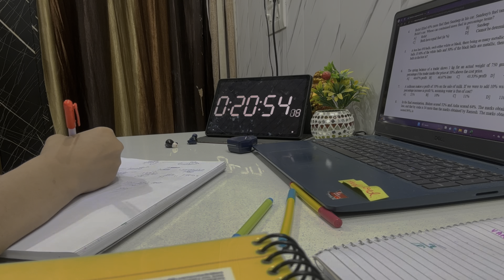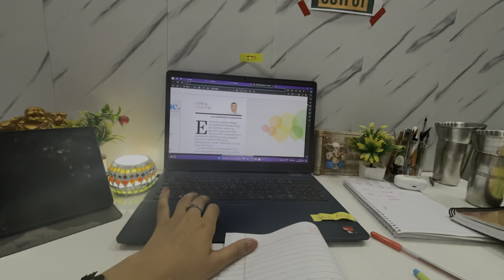DAY IN LIFE OF CAT ASPIRANT📚⭐ | DAY -5 | STUDY WITH TIMER | CAT 2024🎯|| STUDY VLOG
Welcome to my YouTube study Vlog, where I navigate the journey of preparing for the CAT exam with the curiosity and agility of a cat! Join me as I share my daily strategies, insights, and experiences tackling the challenges of CAT preparation. From effective study techniques to time management tips, I'll pounce on every detail to help you sharpen your claws and ace the CAT exam. Let's embark on this whisker-twitching adventure together and unleash our full potential!"